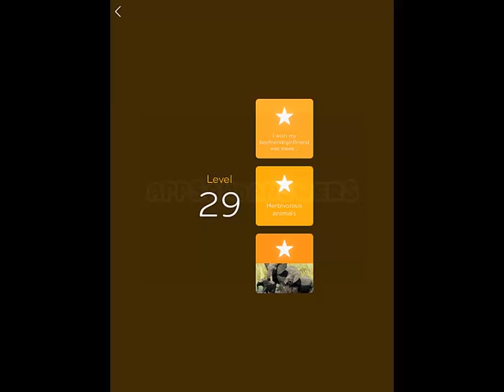94% Level 29 Answers